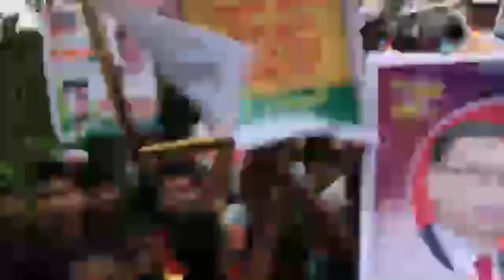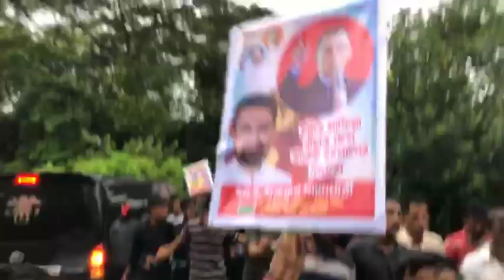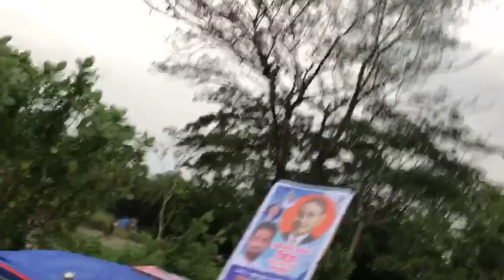চাঁদপুর মতলব দক্ষিণ বিএনপি এবং অঙ্গ ও সহযোগী সংগঠনের পদযাত্রা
চাঁদপুর মতলব দক্ষিণ থেকে সরাসরি
১ জুলাই, ২০২৩ শনিবার
বিএনপি চেয়ারপারসন দেশনেত্রী বেগম খালেদা জিয়ার নিঃশর্ত মুক্তি দাবী, দ্রব্যমূল্যের উর্ধ্বগতি ও বিদ্যুতের অসহনীয় লোডশেডিং এর প্রতিবাদ এবং ফ্যাসিস্ট আওয়ামী লীগ সরকারের পদত্যাগ ও জাতীয় সংসদ নির্বাচনকালীন দল-নিরপেক্ষ তত্ত্বাবধায়ক সরকার প্রতিষ্ঠাসহ ১০ দফা দাবিতে চাঁদপুর মতলব দক্ষিণ উপজেলার সাবেক চেয়ারম্যান ও চাঁদপুর জেলা বিএনপির সহ সভাপতি আবদুস শুক্কুর পাটোয়ারী'র আয়োজনে মতলব দক্ষিণ উপজেলা, পৌর ও বিভিন্ন ইউনিটের অঙ্গ ও সহযোগী সংগঠনের পদযাত্রা।